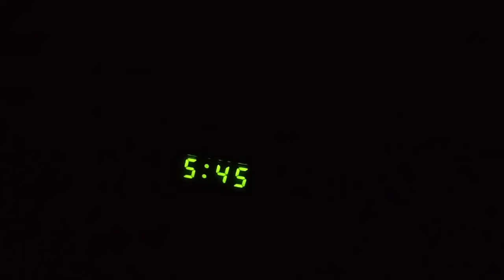Robin song in the morning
just Robin song. but powerful and loud
I can't sleep
please help
really